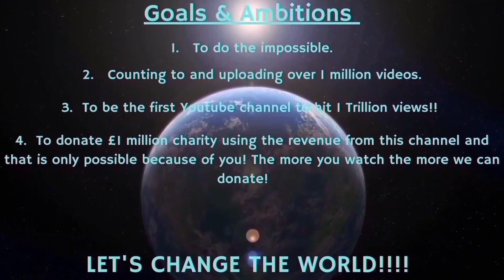Counting to ONE MILLION!!, This is Number 92,126